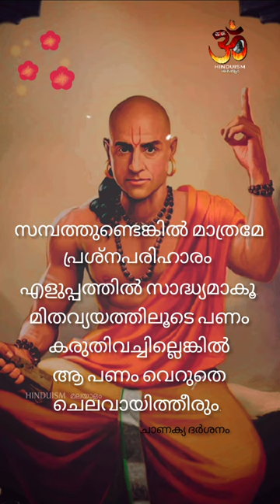ചാണക്യ ദർശനം -4 | ചാണക്യനീതി - 4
Hinduism Malayalam is a channel dealing with cultural aspects of Hinduism . Through this channel we intend to spread the great idea of Hinduism to the larger population of this country,
The videos of the channel are purely exclusive and doesn’t contain any secondary sources

Hinduism മലയാളം